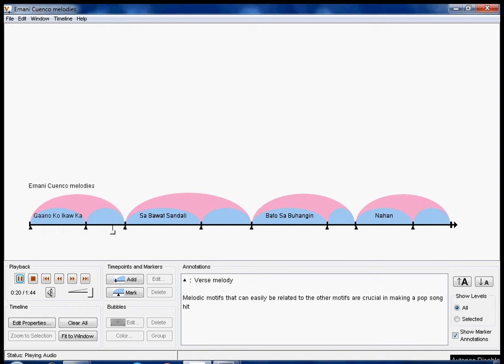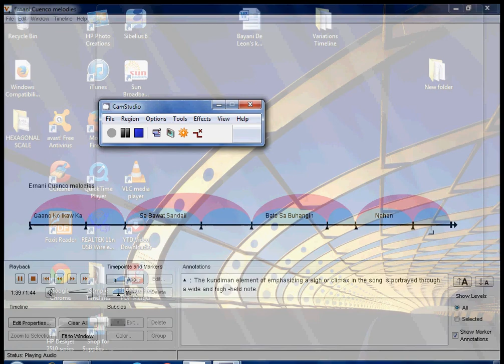Melodies of Ernani Cuenco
Ernani Cuenco (May 10, 1936-June 11, 1988), National Artist for Music, has been known for his melodies and popular songs that initially became featured in his film scores. He has had immortal hits namely, "Gaano Ko Ikaw Kamahal", "Nahan", "Bato sa Buhangin", and "Sa Bawat Sandali". In this video, the main melodies of the verse and/or the chorus are focused on, to get the idea of how a Filipino popular song is able to reach out to its audiences, disregarding media, industry connections, and other influential non-musical factors that may have made Cuenco's songs popular.

Krina Cayabyab
MuL 247 (Music of Filipino Composers) 2nd sem SY 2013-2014
Instructor: Verne Dela Pena